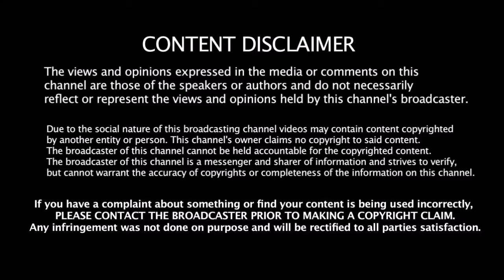காலா டீசரில் இதெல்லாம் கவனிச்சீங்களா | Kaala Official Teaser Review | Rajnikanth | Ranjith | Dhanush